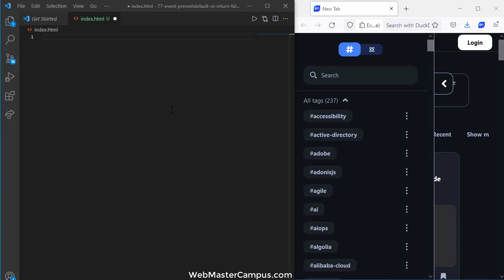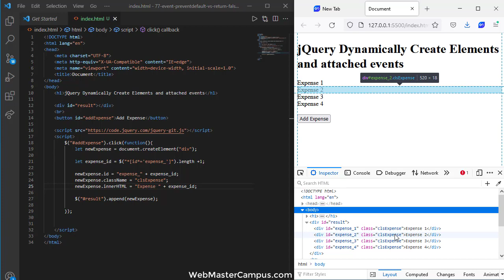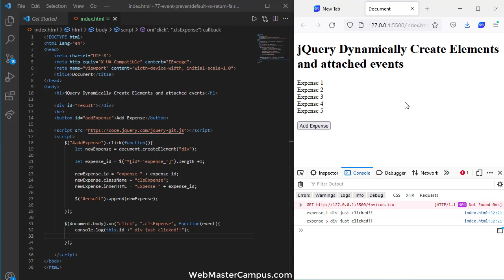jQuery Dynamically Create Elements and Attached Events - jQuery create element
Description: jquery event listener add event listener to jquery is commonly use for event binding. jQuery Dynamically Create Elements and Attached Events is really helpful if you need to use jquery create element